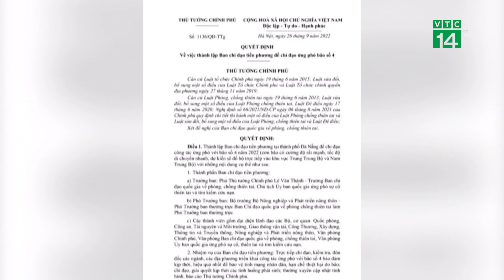Lập Ban Chỉ Đạo Tiền Phương ứng phó với Bão số 4| VTC14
VTC14 |Thủ tướng Chính phủ Phạm Minh Chính đã ký Quyết định thành lập Ban chỉ đạo tiền phương để chỉ đạo ứng phó với bão số 4.Ngay sáng nay 27-9, Phó thủ tướng Lê Văn Thành cùng đoàn công tác đã lên đường vào Đà Nẵng, trực tiếp chỉ đạo các tỉnh, thành phố ở Trung Bộ ứng phó với bão số 4.